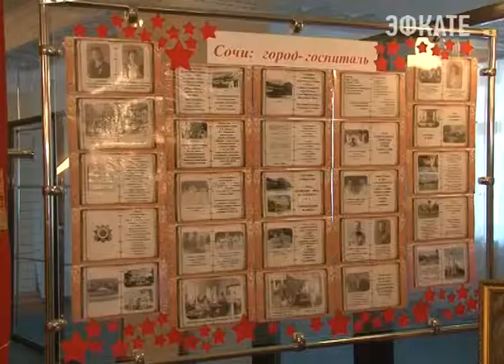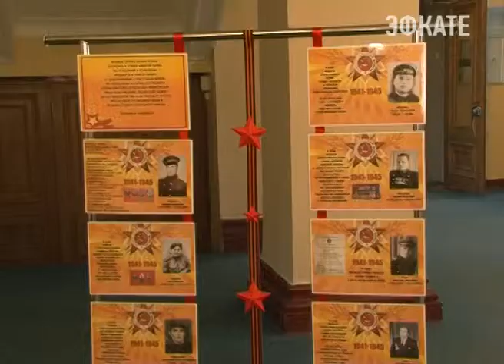«Знамя Победы» передано гостинице «Приморская». Новости 24 Сочи Эфкате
Эстафету милосердия «Сочи-город госпиталь» принял бывший госпиталь номер 2095. Мероприятие прошло в торжественной обстановке с участием ветеранов войны, действующих военнослужащих, общественных деятелей и учащихся 2 школы.
Сочи. Новости.
Телеканал Эфкате.